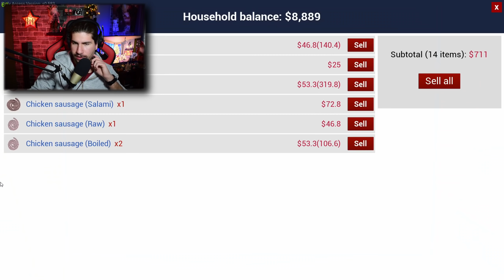Επιτέλους βάψαμε το γκαράζ! | Ranch Simulator Greek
●Το παιχνίδι που παίζω είναι το: Ranch Simulator

ΤΟ PC ΜΟΥ:
CPU: AMD ​Ryzen 5 2600 Box 3.4GHz
GPU: Gainward GeForce RTX 3060 Ti 8GB Ghost
Motherboard: Gigabyte Aorus B450 Elite (rev. 1.0)
RAM: G.Skill TridentZ RGB 16GB DDR4-3200MHz
HDD: Western Digital Blue 4ΤΒ
HDD: Western Digital Black 500GB (64MB Cache) (X2)
SSD: Kingston A400 240GB
PSU: Thermaltake Smart RGB 600W
PC Case: Aerocool Shard

Περιφερειακά:
Μικρόφωνο: Behringer C1-U
Mouse: Motospeed V30 Black
Keyboard: Motospeed CK108 (Outemu Black)
Headset: Zeroground HD-2400G Keiji
Κάμερα: Nikon D3300
VR Headset: Sony PlayStation VR

Προγράμματα Επεξεργασίας:
Επεξεργασία Ήχου: Audacity
Επεξεργασία βίντεο: Adobe Premiere
Επεξεργασία εικόνων: Adobe Photoshop